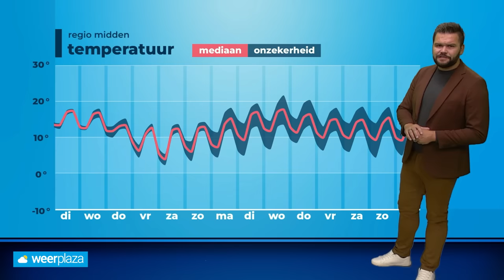Weerbericht: ex-orkaan Kirk op komst!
Ex-orkaan Kirk is onderweg naar ons land. Wat gaat dit weersysteem ons brengen?